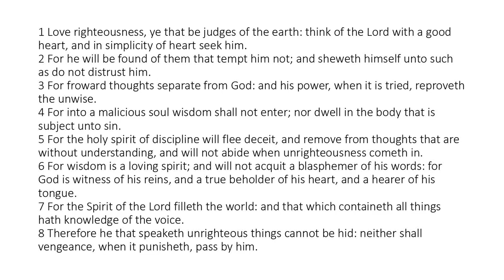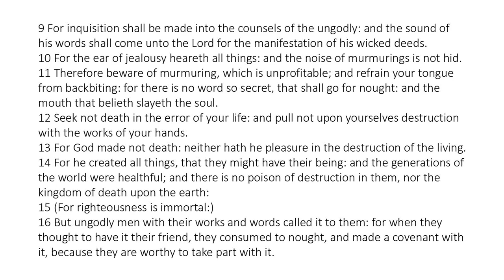Wisdom of Solomon 1 - King James Bible - Read Along Audio